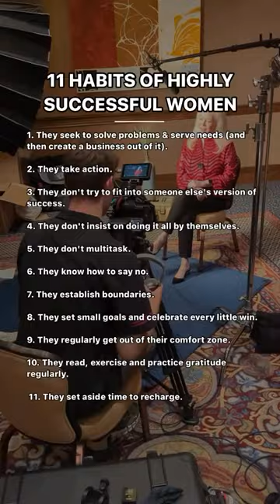11 Habits of Highly Successful Women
Almost all the successful woman I know have these key habits in common 🔑